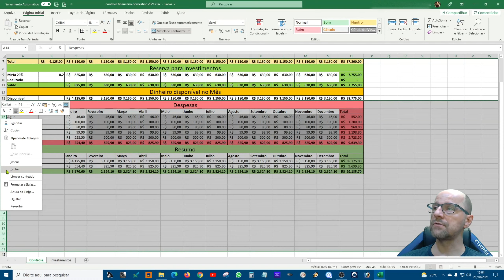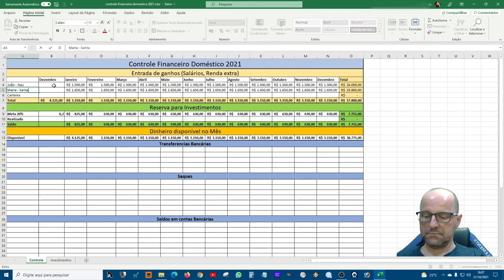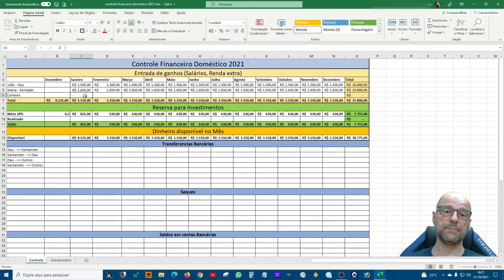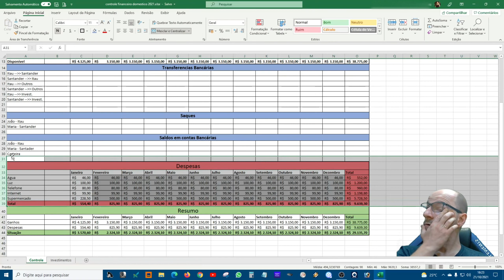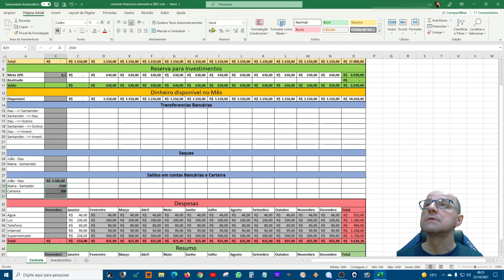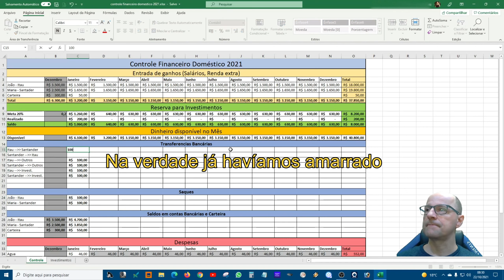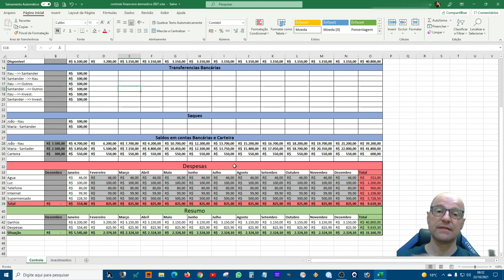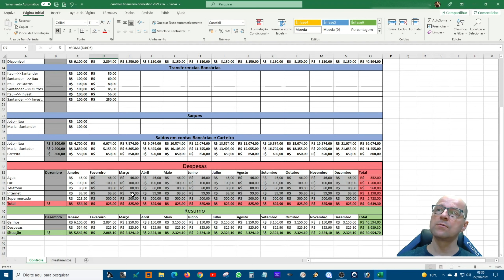Excel Iniciantes Aula 05 Controle Financeiro Doméstico parte 03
👏🏻 Na vídeo aula de hoje  continuarei com vocês na sequência de aulas voltadas à controle de finanças caseiro, orçamento domestico e controle de finanças pessoal.

Nesta Quinta aula de Excel aplicamos formatações básicas e operações básicas de soma e subtração, montagem da estrutura de Transferências Bancárias, Saques e Saldos, Ou seja passarei algumas dicas de controle para informações caseiras onde valores são movimentados entre contas bancárias e a carteira que representa o dinheiro movimentado em espécie.

Com esta aula já será possível termos um controle funcional porém  simplificado para controle financeiro domestico ou pessoal, no então ainda se atualização de amarração das despesas. As amarrações das despesas serão feitas na próxima aula onde  implementaremos mais opções de controle de saída de gastos/ despesas como atualização de saldo em carteira e contas bancárias bem como inserção do bloco de gastos com cartão de débito e crédito.

🙋🏼‍♂️ Eu sou Antonio, graduado em ciência da computação, Microempresário, Youtuber e Investidor. O projeto "Janelas do Futuro" visa ajudar usuários iniciantes em informática / computação. Trarei para você tutorias diversos sobre Windows, Word, Excel, PowerPoint, OneDrive, Navegação na internet e muitos outros temas e softwares. Espero que aprecie o material e se inscreva aqui no canal, pois assim  você fará parte dos multiplicadores que ajudarão na inclusão de mais pessoas a olhar o mundo pelas "Janelas do Futuro".

❓🤷🏻‍♀️😕🤷🏼‍♂️❓ QUER AJUDA ESPECÍFICA? POSTE NOS COMENTARIOS QUE NA MEDIDA DO POSSIVEL FAREMOS VÍDEOS SOBRE SUAS DÚVIDAS.